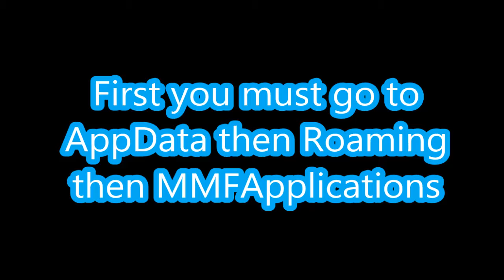HOW TO GET FREE POWER-UPS | Five Nights at Freddy's Ultimate Custom Night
If your too lazy to die a lot just to get power-ups, here's a easy method on how to get free power-ups without dying a lot in-game. No downloading needed.